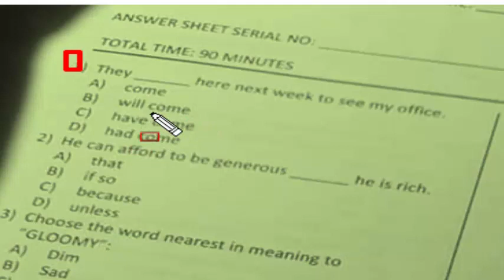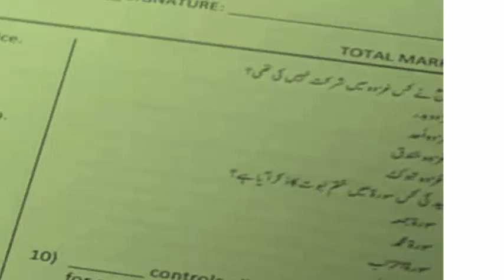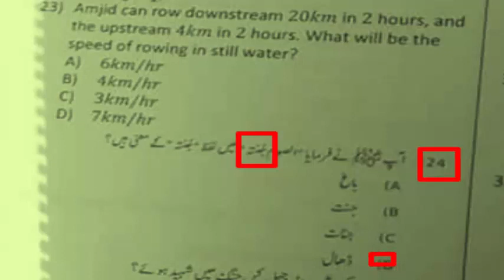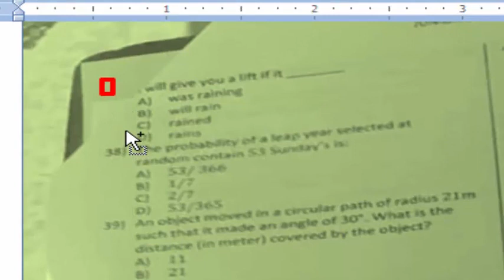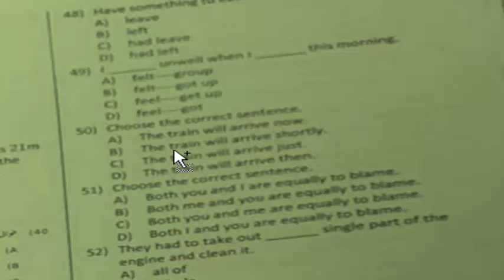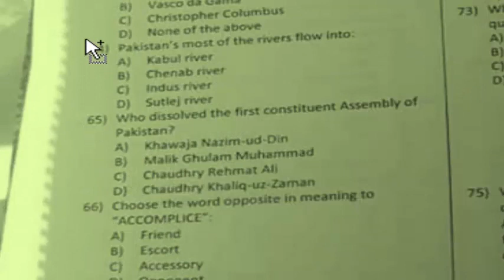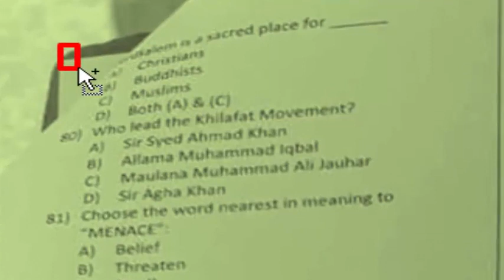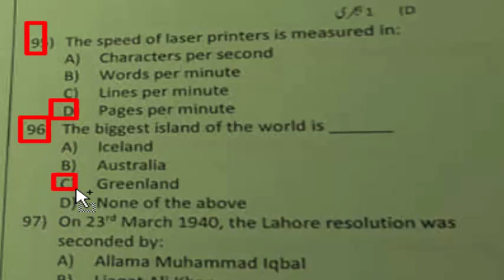Junior Clerk (ETEA) Paper held on 17-01-2021 : Civil Secretariat Establishment Department Full Paper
This paper was held in Civil Secretariat establishment Department by ETEA on 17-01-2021